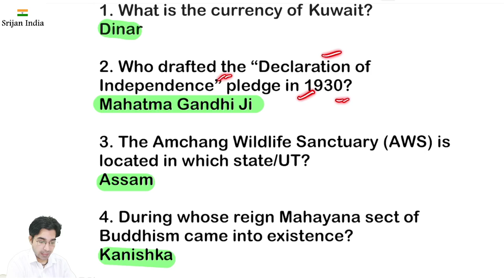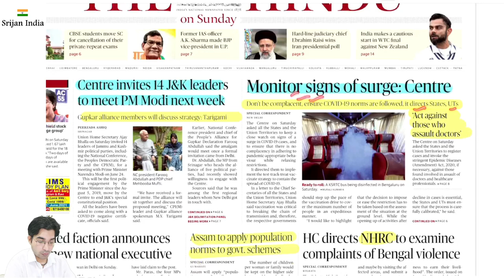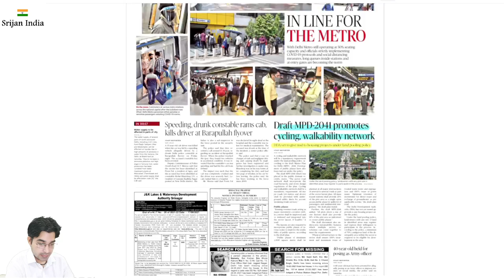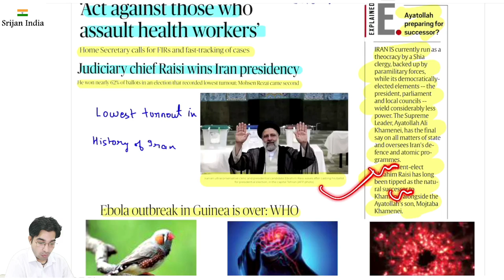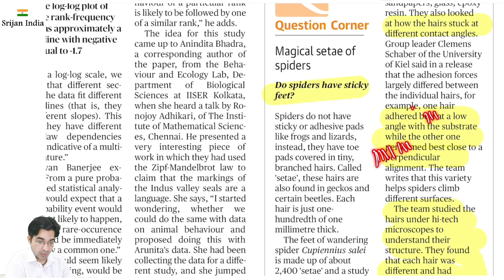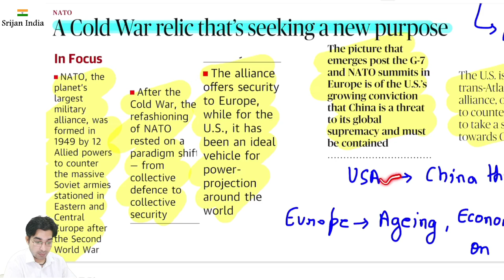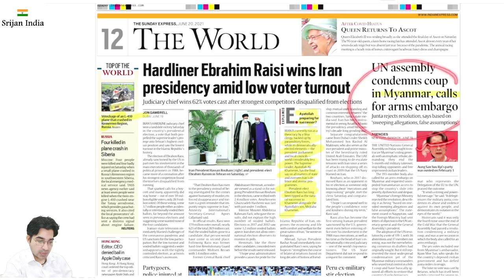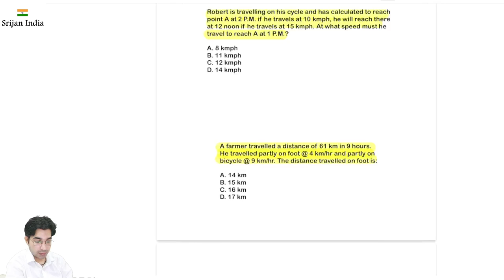20th June 2021 | Daily Brief | Srijan India One